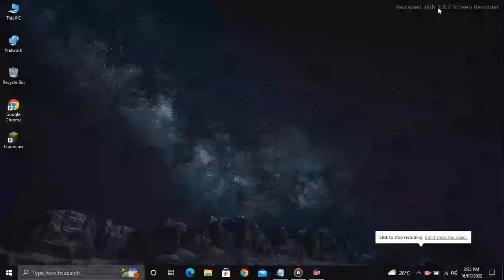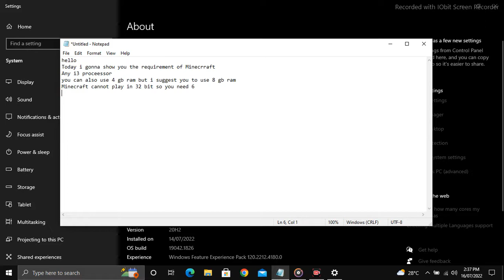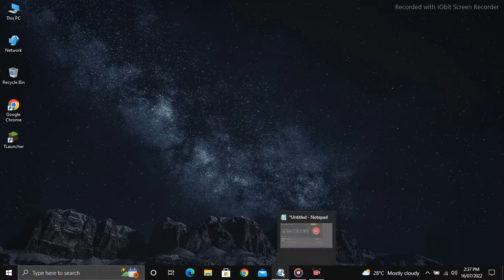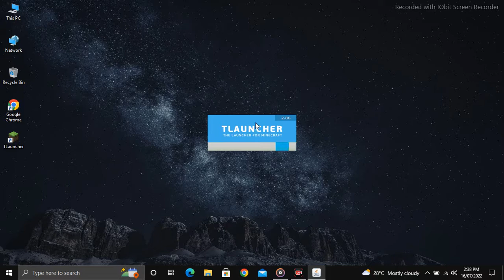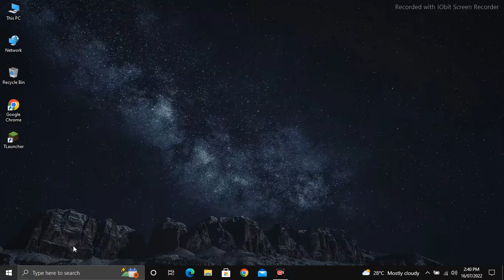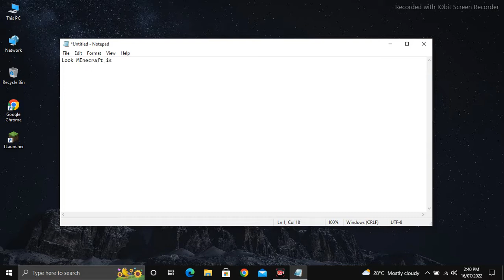Hi ! 😉 Today I gonna tell you about the requirements of Minecraft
For more videos tell me any content